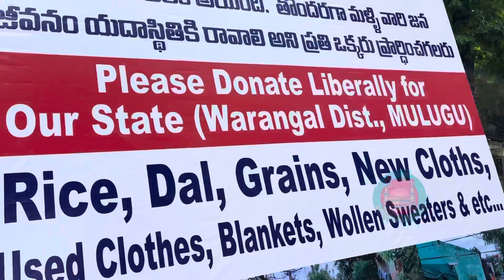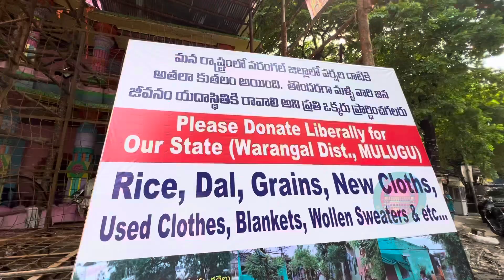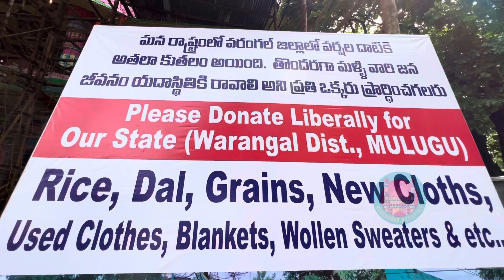Khairatabad Ganesh Making 2023 |July-30 Morning Least Update Ganesh Face Welding Works